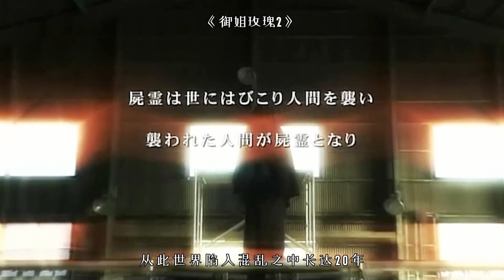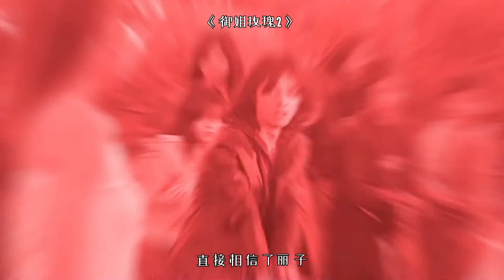喪屍橫行！功夫少女身懷絕技，切喪屍如同切西瓜，無S能擋！日本B爽血漿恐怖電影《禦姐玫瑰2》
如果你喜歡這期視頻，歡迎點贊、評論和訂閲哦~
如果你也愛重口、獵奇、恐怖、驚悚片的話，關注師姐準沒錯！

你的支持就是師姐更新的動力！